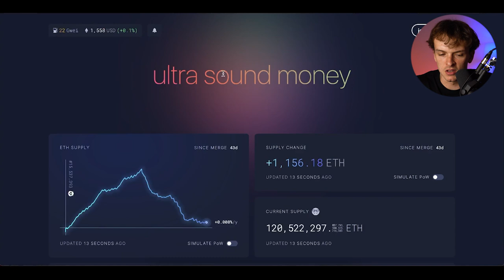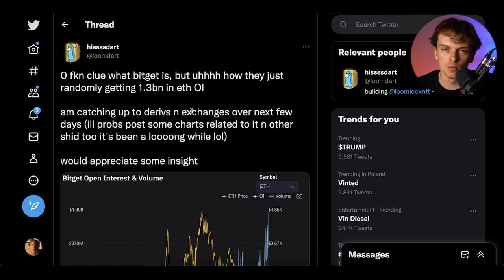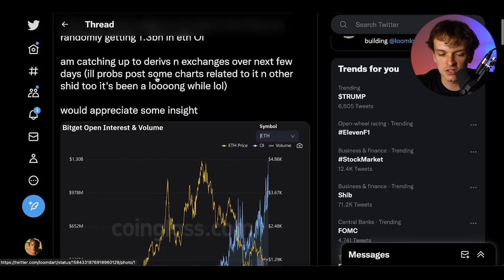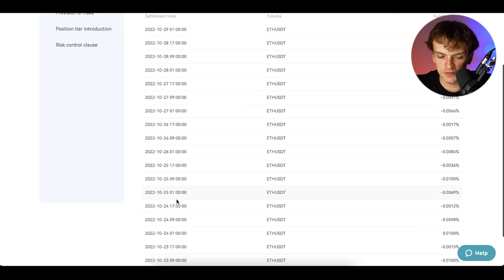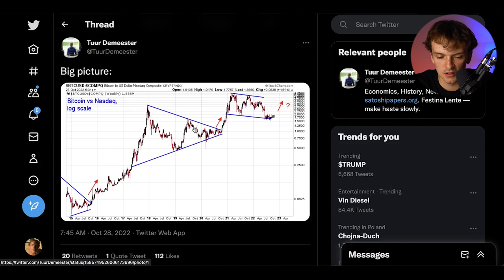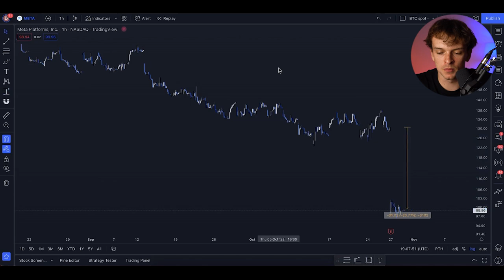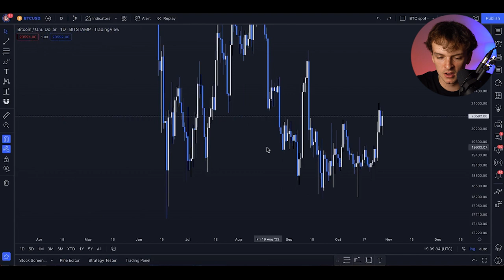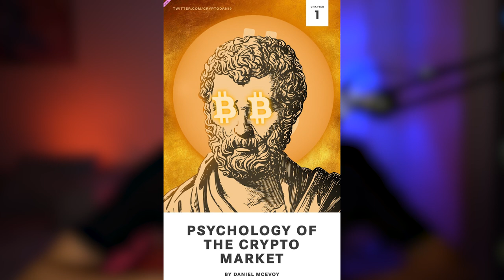How The Merge Can Make You Millions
How The Merge Can Make You Millions - Ethereum Just Changed FOREVER

00:00 - Intro
01:43 - Deflation post merge
05:27 - Bitget apes
10:45 - Bitcoin vs Nasdaq
16:33 - Free Crypto guides access